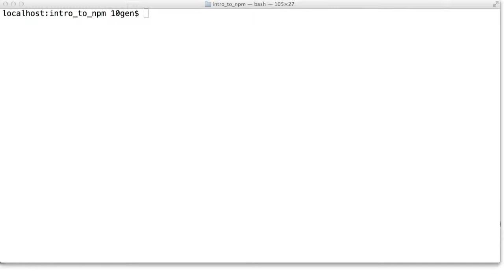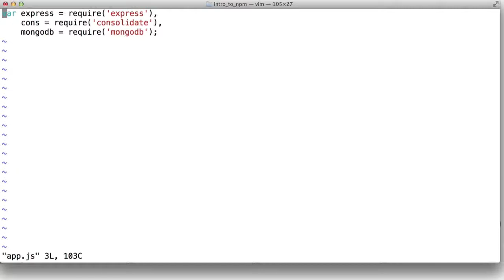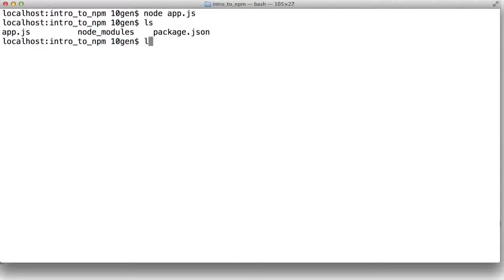13 Introduction to npm